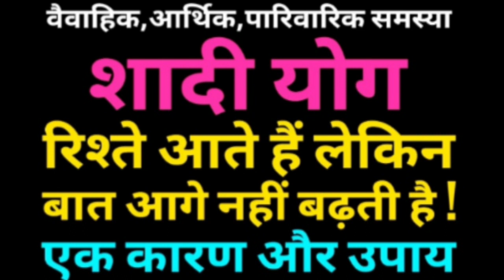शादी योग | रिश्ते आते हैं लेकिन बात आगे नहीं बढ़ती एक कारण और उपाय जानें | राहु से बनने वाला एक योग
राहु का वैदिक मंत्र :– ॐ कयानश्चित्रऽआभुवदूती सदा वृधः सखा । कया शचिष्ठया वृता ॥  जाप संख्या 18000 राहु के मंत्रों का जाप यदि रात्रि को या शाम के समय करें तो ज्यादा अच्छा रहता है॥